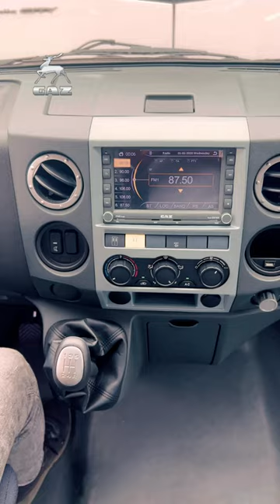GAZ Việt Nam | Hướng dẫn khởi động xe GAZ đúng cách phần 2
Tìm hiểu thêm về Gazelle Next A65R32 Thế Hệ Mới tại
Tìm hiểu thêm về Gazelle Next A65R52 Thế Hệ Mới tại